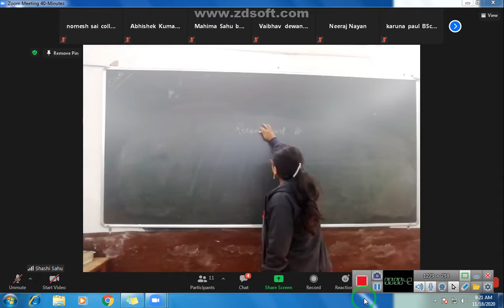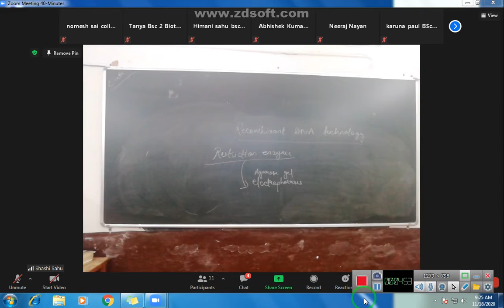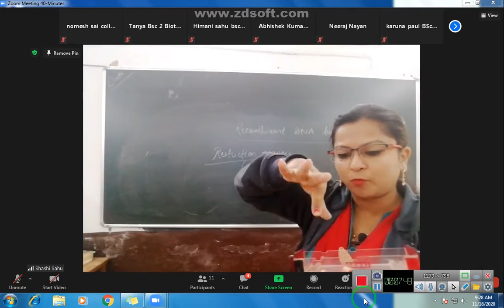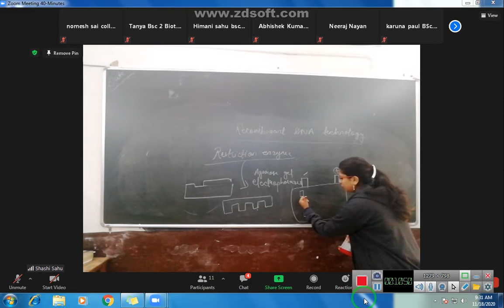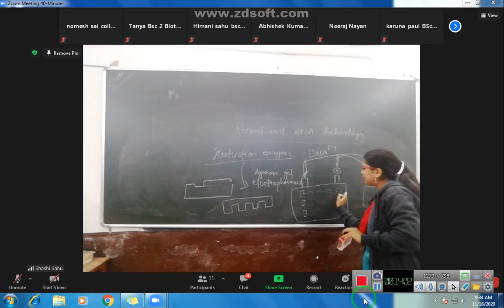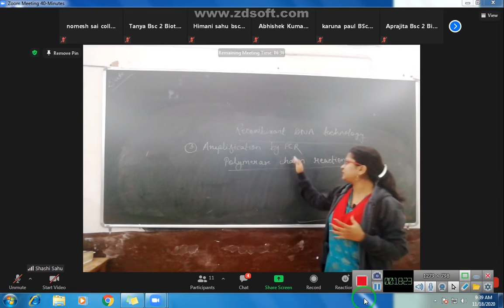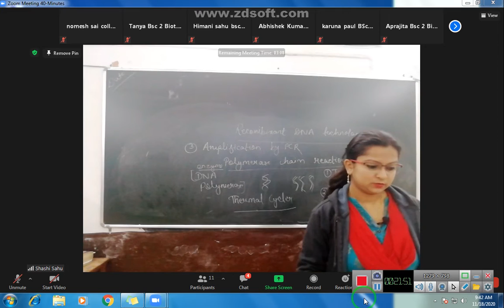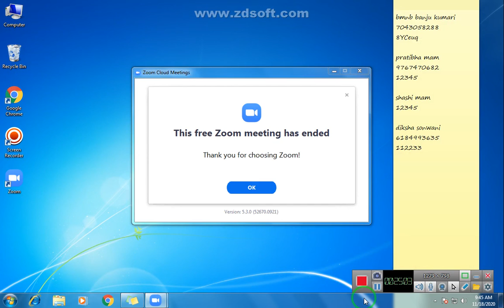BSC 2nd biotech recombinant dna technology part 3 by SHASHI SAHU